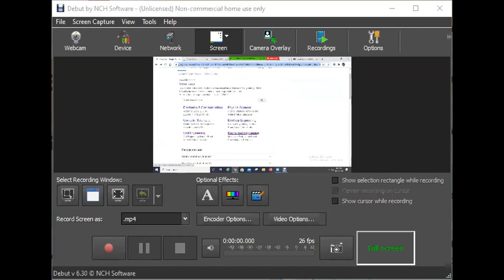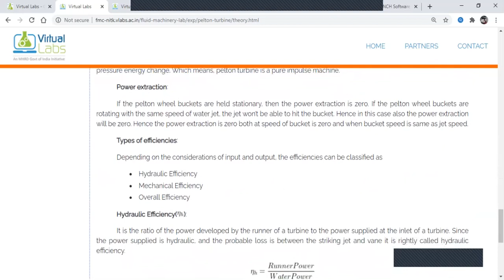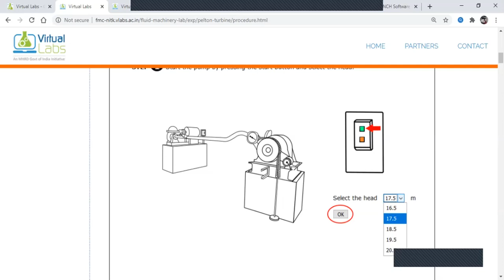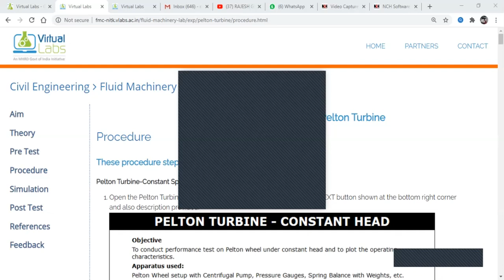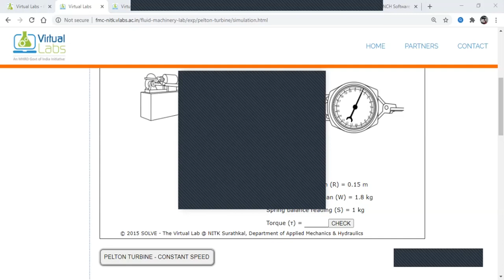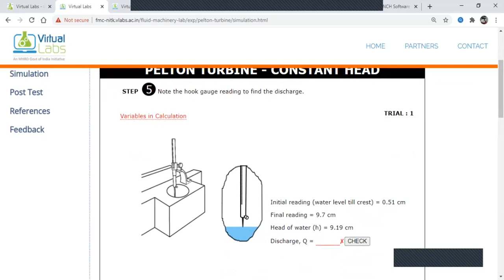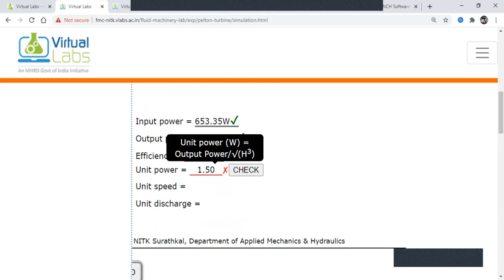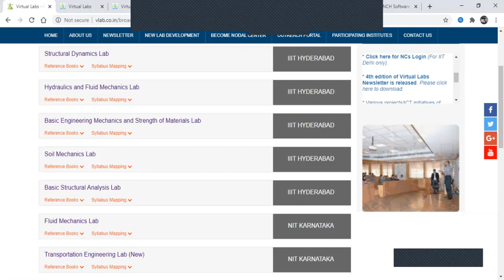Virtual Lab - Performance Test of Pelton Turbine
Mechanical Engineering Department (Silli Polytechnic)